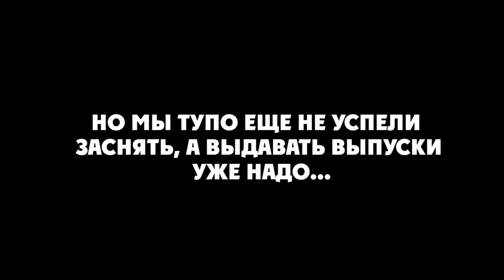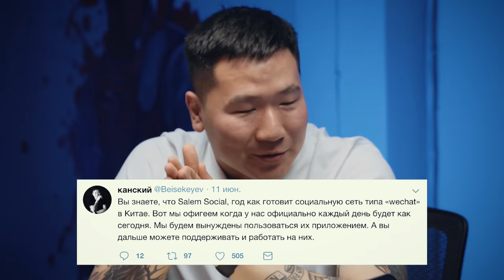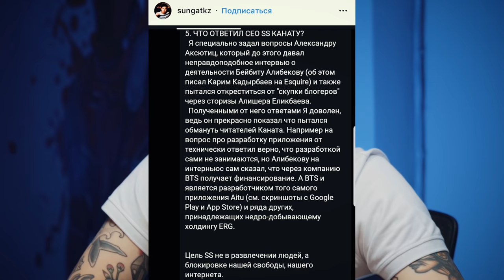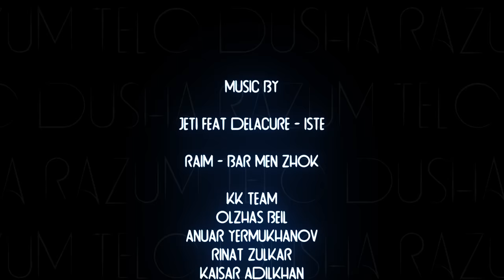ПРАВДА О SALEM, ГДЕ АНУАР НУРПЕИСОВ? ИНТЕРНЕТ ОТВЕТСТВЕННОСТЬ (DRT Podcast 12)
Сегодня у нас в гостях был Кана и Дима. У Каны кстати вышел репортаж про Арыс, чекните

Друзья, не забывайте делится о нашем проекте со своими друзьями.

ТАЙМКОД:
01:00 - О «SALEM SOCIAL MEDIA»
07:08 - Блогерский кэш
09:00 - На чем зарабаывает канал «За нами уже выехали»
09:45 - Донат и Краудфандинг
11:54 - О выступлении Каны Бейсекеева на подкасте Пайымдау
15:00 - Цензура в стэндапе
17:15 - Поведение блогерского мира в Казахстане
21:00 - БЛОГЕРСКАЯ ОТВЕТСТВЕННОСТЬ
23:15 - О действиях Ануара Нурпейисова
25:23 - О высказывании Жеки Фэтбэлли
29:00 - Где Ануар Нурпеисов?
33:50 - Инструменты Salem Social Media
36:51 - Поддержка народа
37:45 - Разбор митингов в Алмате
40:25 - О выпуске с Байбеком
44:00 - Диалог власти и народа
47:50 - Журналистика в понимании Дмитрия
52:00 - Контент от Каны Бейсекеева
55:50 - Позиция Каны Бейсекеева (Тет-а-Тет Каны и Дмитрия)
01:11:00 - Финансирование проектов от USA
01:15:00 - Итоги. Книги.